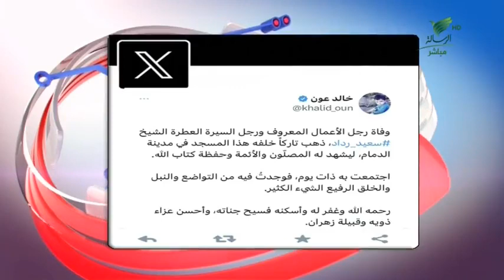جامع بالدمام يشهد على أثر الراحل سعيد_رداد بعد انتقاله إلى رحمة الله